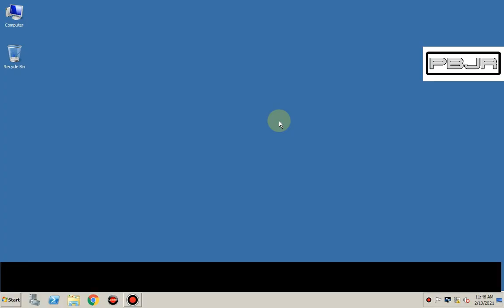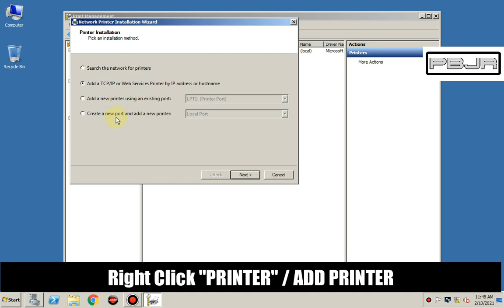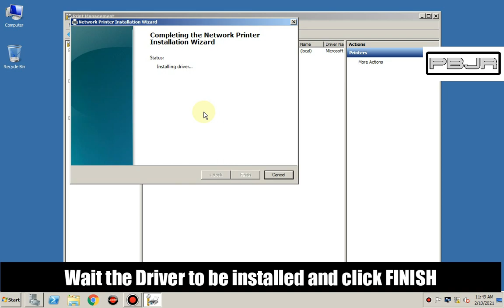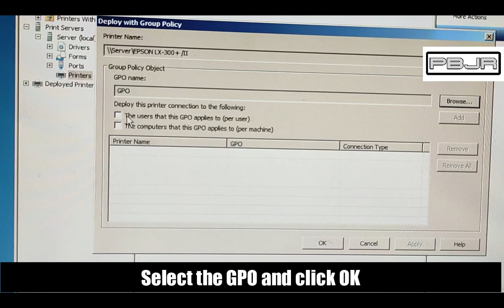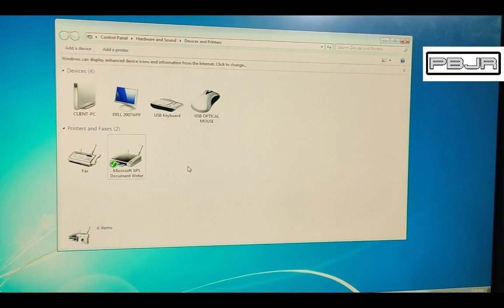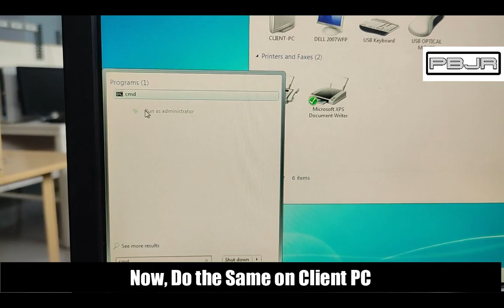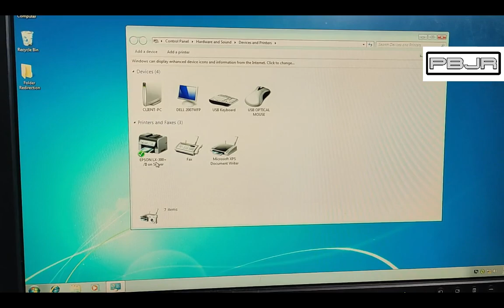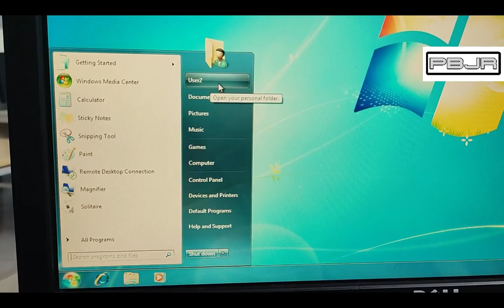Printer Deployment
This is an overview of Print and Document Services, including Print Server, in Windows Server 2008 r2.